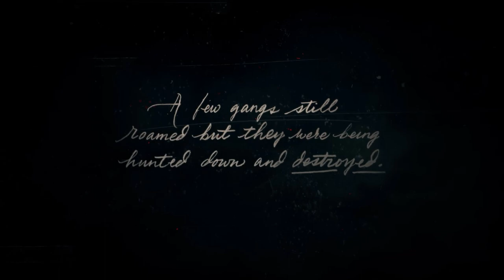Red Dead Redemption 2 l Chapter 1 Colter | Letsplay episode 1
West in the first episode of our Red Dead Redemption 2 Let's Play series. Immerse yourself in the breathtaking landscapes, gritty storytelling, and intense action of this critically acclaimed game.

In Episode 1:
🤠 Dive into the rich narrative as we step into the boots of our rugged protagonist, navigating the challenges of life in the unforgiving Wild West.
🐎 Embark on thrilling missions, encounters with outlaws, and exploration of the vast, open-world environment.
🔫 Experience the gripping gunfights and intense horseback pursuits that make Red Dead Redemption 2 a true masterpiece.